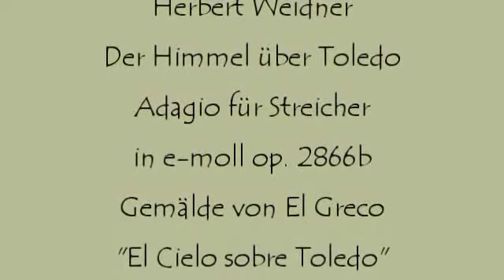Herbert Weidner Der Himmel über Toledo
"El Cielo sobre Toledo" de El Greco. Adagio for Orchester in e-minor op. 2866b